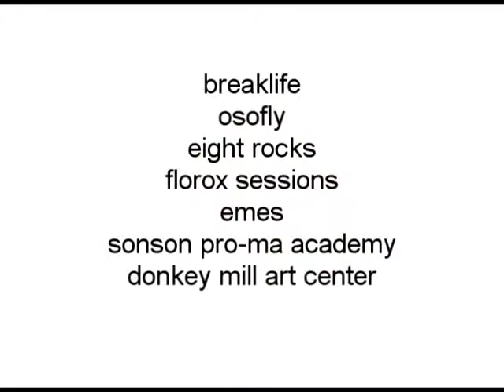kenswift extended cm